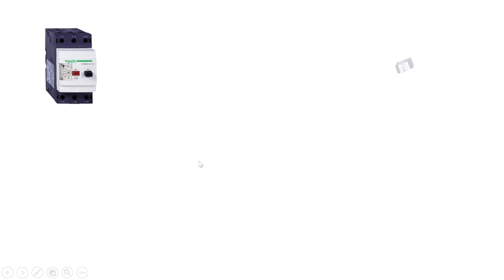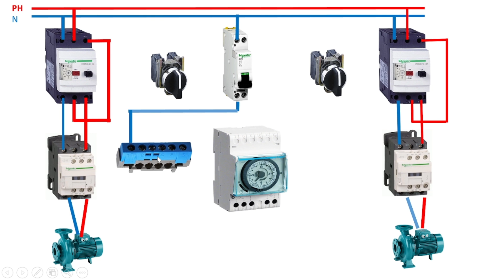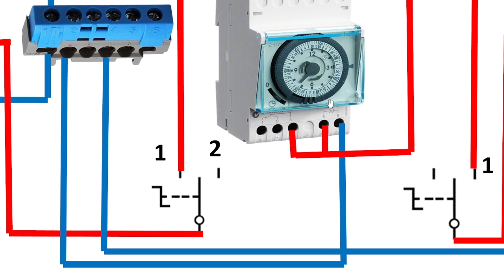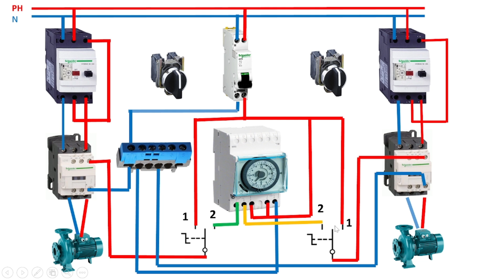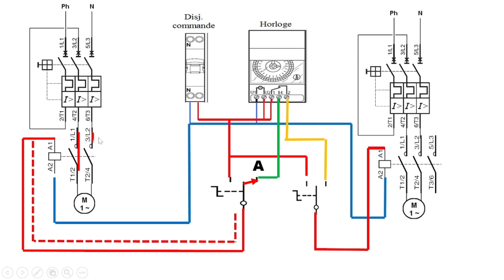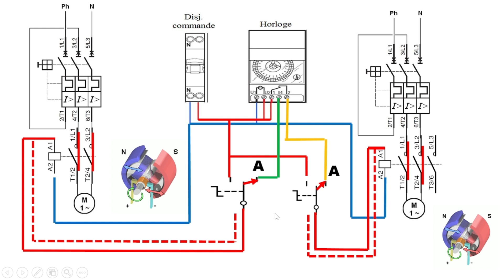fonctionner deux pompes en alternance avec la minuterie تشغيل مضختين بالتبادل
Découvrez dans cette vidéo comment assurer un approvisionnement continu en eau grâce à la gestion intelligente de deux pompes en alternance, le tout orchestré par un interrupteur horaire analogique. Nous plongerons dans les subtilités de ce processus, alliant simplicité et efficacité pour garantir un fonctionnement fluide et optimal de vos systèmes de pompage.
Grâce à cette méthode ingénieuse, vous pourrez maximiser l'utilisation de vos pompes tout en minimisant les coûts énergétiques, grâce à une utilisation judicieuse du temps et des ressources disponibles. L'interrupteur horaire analogique devient ainsi le chef d'orchestre de vos installations, permettant une gestion précise et automatisée du basculement entre les deux pompes.
Interrupteur horaire
Automatisation de l'éclairage
Gestion de l'énergie
Programmateur électrique
Minuterie électrique
Contrôle du temps de fonctionnement
Économie d'énergie
Installation d'un interrupteur horaire
Utilisation pratique de l'interrupteur horaire
Programmation d'horaires d'éclairage
Domotique pour l'éclairage
Contrôle automatique de la lumière
Fonctionnalités avancées de l'interrupteur horaire
Réglages personnalisés de l'interrupteur horaire
Avantages de l'interrupteur horaire
Éclairage intelligent avec un interrupteur horaire
Comparaison des modèles d'interrupteurs horaires
Conseils pour choisir le bon interrupteur horaire
Scénarios d'utilisation de l'interrupteur horaire
Tutoriel d'installation et de configuration de l'interrupteur horaire.
Nous aborderons également les avantages pratiques de cette solution, notamment en termes de fiabilité opérationnelle, d'économie d'énergie et de maintien de la continuité du service, même en cas de maintenance ou de défaillance d'une pompe. Rejoignez-nous pour découvrir comment optimiser votre système de pompage grâce à cette approche astucieuse et efficace, garantissant un approvisionnement en eau constant et fiable.